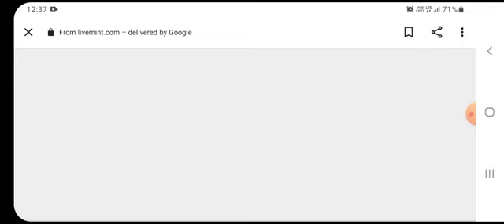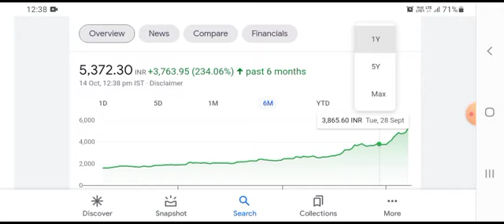vodafone idea share latest news | vodafone idea share news today | vodafone idea share target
I am not sebi ragistered.